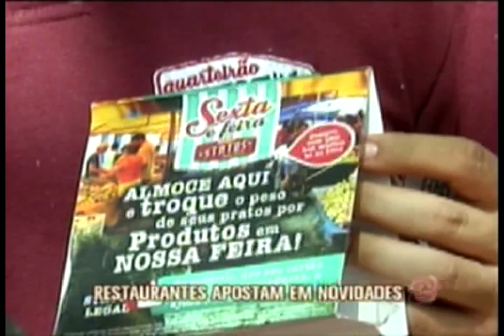Restaurantes de BH apostam em novidades para driblar a crise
Apesar dos números negativos da economia, alguns setores têm mantido o fôlego, como já mostramos aqui no caso dos salões de beleza e das fábricas de produtos orgânicos. Os donos de restaurantes estão usando planejamento e criatividade para driblar a crise e evitar a fuga da clientela assustada com o aumento de gasto com comida fora de casa.